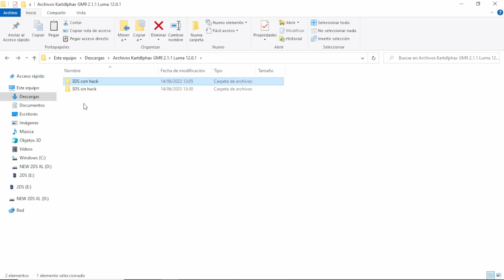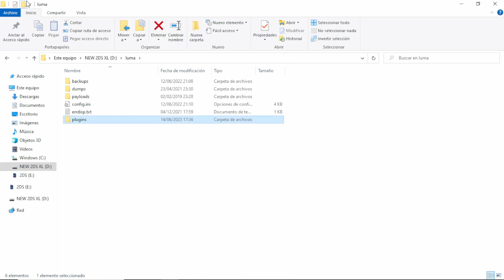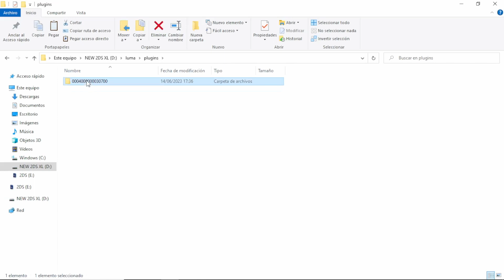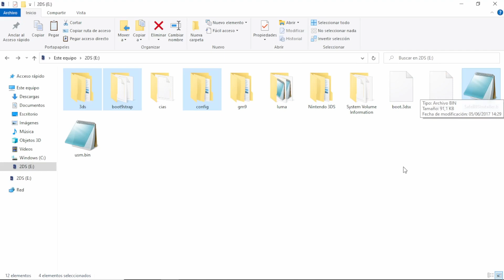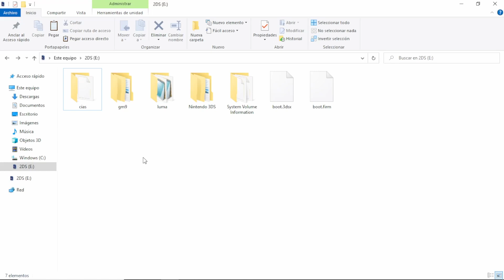Cómo Modificar CUALQUIER 3DS Versión 11.17 - Método Kartdlphax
Este tutorial está desactualizado. Siguiendo este tutorial , podréis modificar vuestra consola sin necesidad de otra consola previamente modificada.

¡Hola, buenas! En esta ocasión, vamos a ver cómo modificar cualquier Nintendo 3DS en la versión 11.17.

Para realizar el proceso necesitamos:
-Otra consola previamente modificada.
-Tarjeta SD de entre 4 y 32GB en ambas consolas.

-Nombre de la carpeta con muchos números: 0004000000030x00 (sustituir "x" por el número de la región correspondiente).

Si el Control Parental no os dejase acceder a alguna de las opciones, echad un vistazo a este tutorial para eliminarlo de una vez por todas

Tras terminar de hackear la consola, es muy recomendable que hagáis una copia de la Nand de vuestra 3DS, aquí os dejo un tutorial

Si tenéis dudas dejadlas en los comentarios, ¡estaré encantado de ayudar!